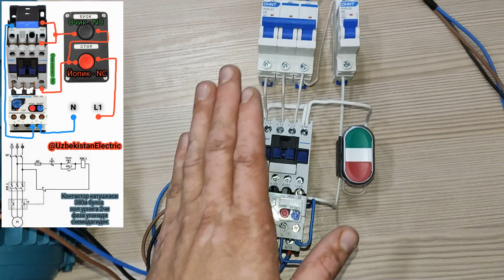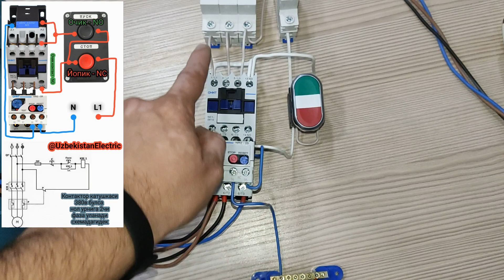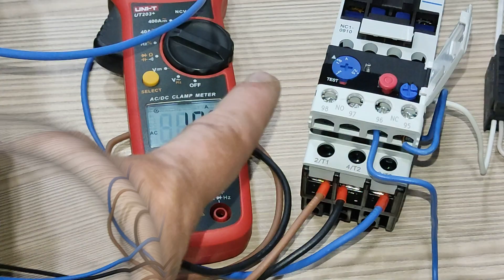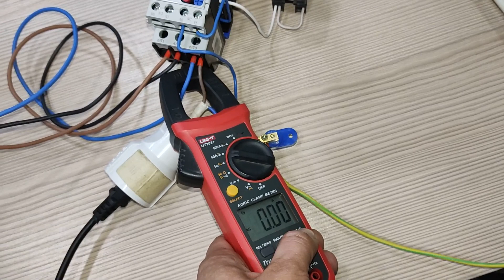Issiqlik Relesi - 2 video. Ulash va sozlash amaliy. Тепловое реле